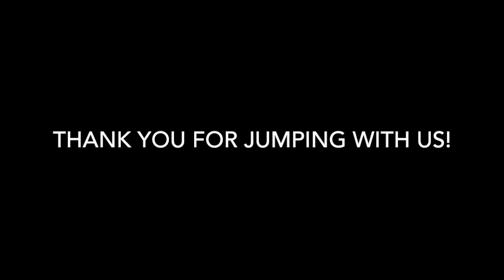Skydive Tennessee Matt Mandeleaun